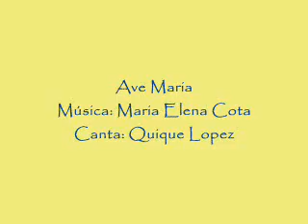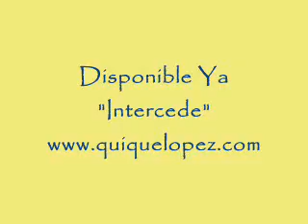Ave Maria - PROMO.wmv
Ave Maria
Canta: Quique Lopez